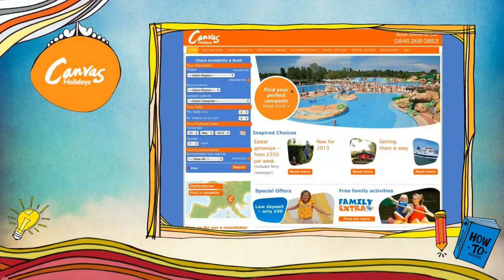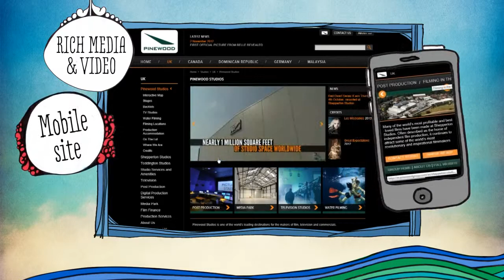Multiply Digital Showreel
Multiply is an integrated creative agency based in Edinburgh's historic West End and London's bustling Borough High Street, specialising a shopper marketing, digital and brand experience. A Times Top 100 ‘Best Company’ comprising planners, project managers, creatives, copywriters, digital developers and video & animation artists. We blend creative flair with academic insight to deliver communications campaigns that help brands perform and inspire performance; of the brands we work on, the clients we work alongside with and our people.